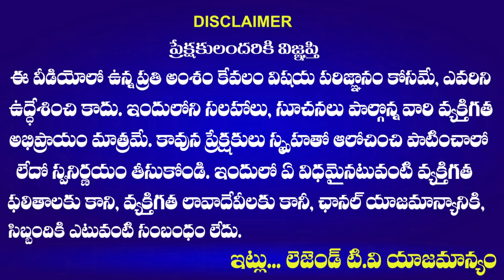Sanath Nagar Latest Public Talk 2023 | ఎంతమంది పోటీచేసిన మల్లి గెలిచేది తలసాని సారే